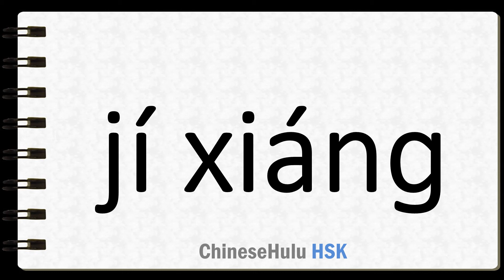How to Say lucky in HSK Chinese